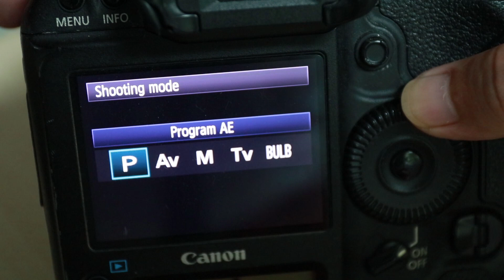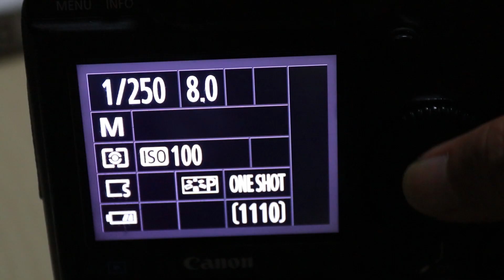ถ่ายภาพสวยขึ้น 200% เมื่อรู้ 5 เทคนิคนี้ By Mr Gabpa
ถ่ายภาพสวยขึ้น 200% เมื่อรู้ 5 เทคนิคนี้
5 สิ่งที่มือใหม่หัดถ่ายภาพมองข้าม หากทำตามรับรองไปได้สวย

และ Line @tharathorn